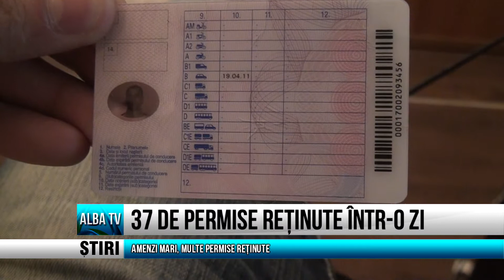37 DE PERMISE RETINUTE INTR-O ZI